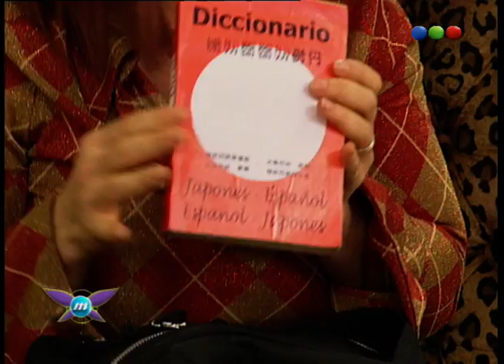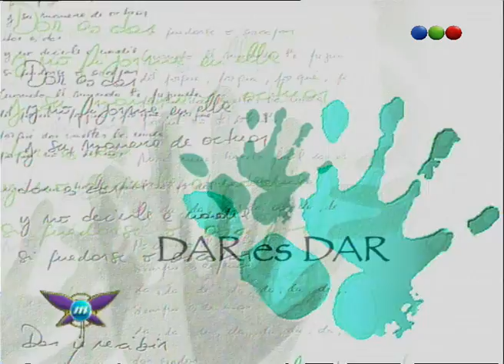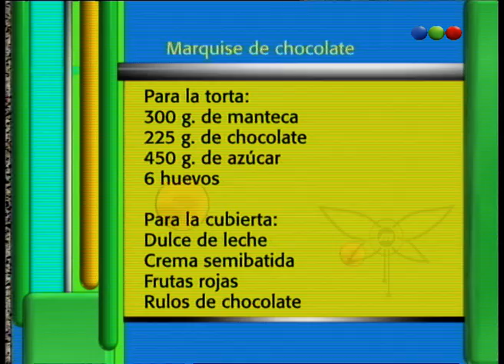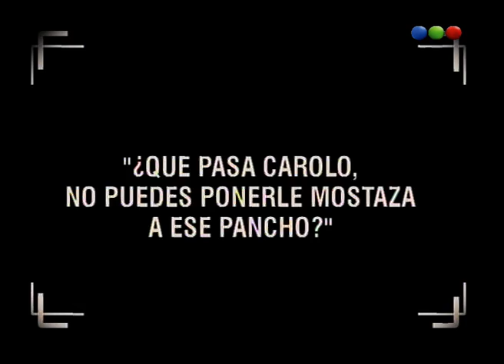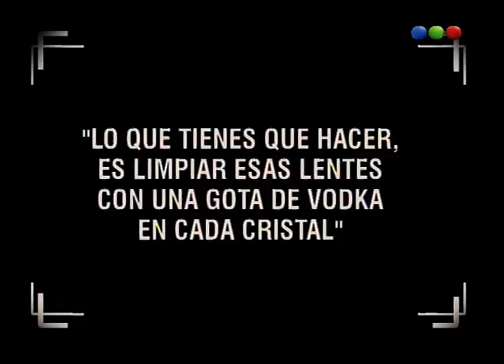Programa 34 - Maru A La Tarde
Marú A La Tarde era un programa de TV de cocina conducido por Maru Botana. Contó con las participaciones de Mariano Peluffo, Mariana Briski y Diego Pérez. El programa consistía de dos horas en vivo en las que se combinaban la cocina, el humor y algunos juegos.